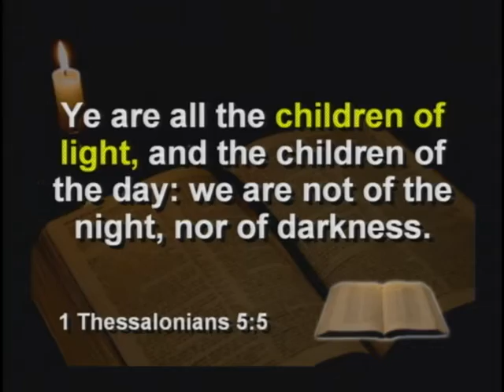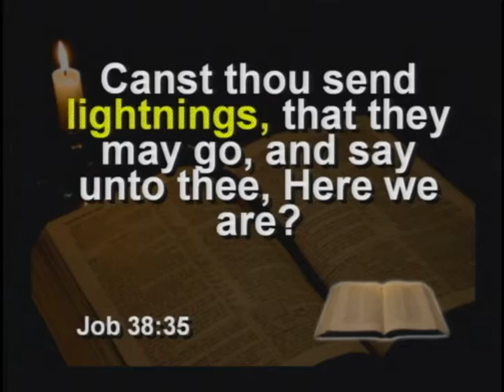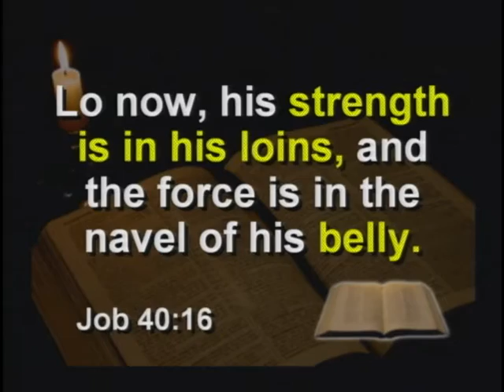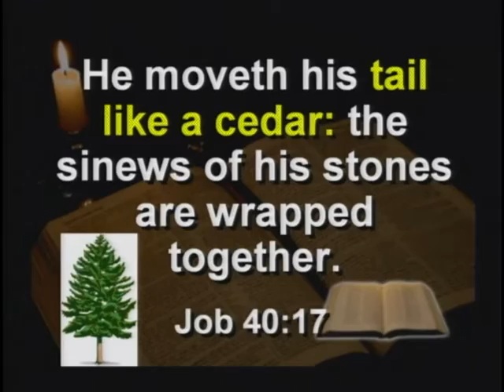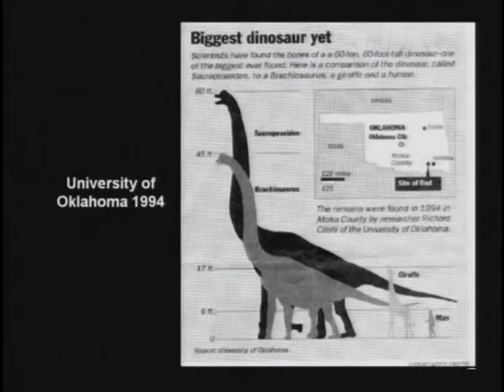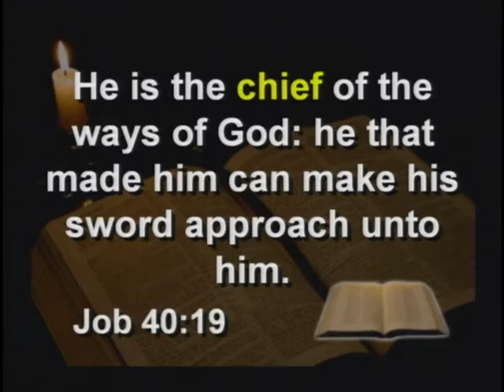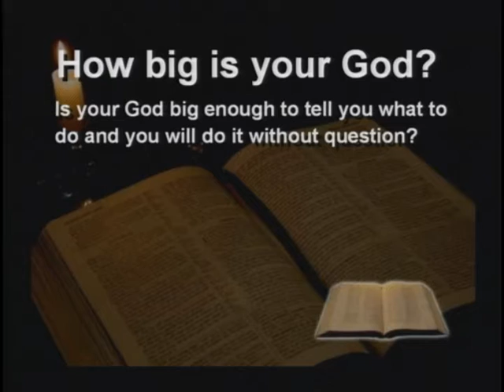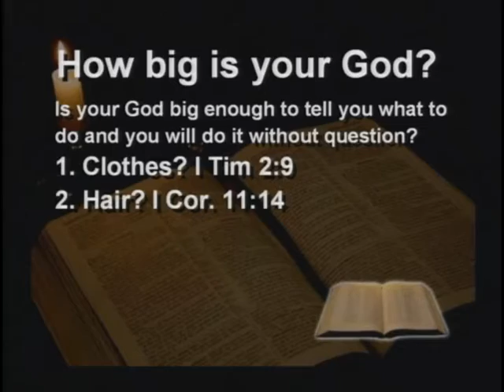17) Science in the Bible, Job chapt. 40, Behemoth, Brachiosaurus, PART II (DVD 3, 1hr04:43-1hr14:09)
17) Science in the Bible, Job chapt. 40, Behemoth, Brachiosaurus, PART II (DVD 3, 1hr04:43-1hr14:09)